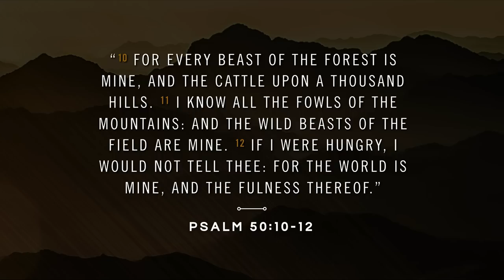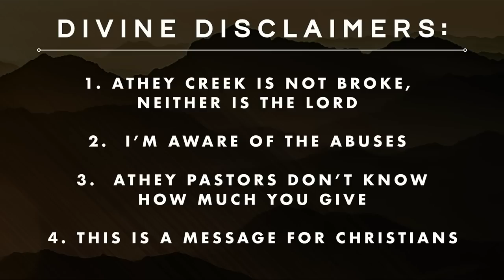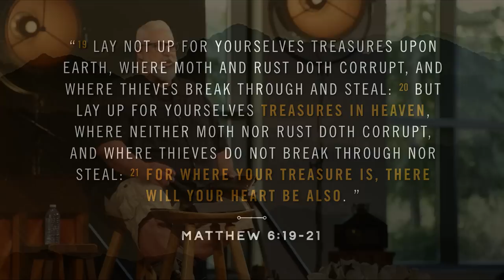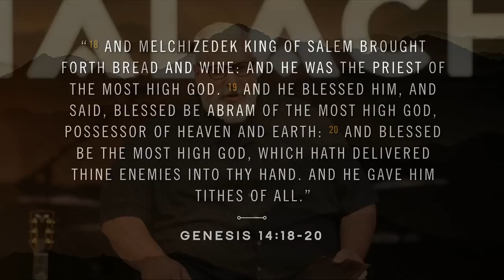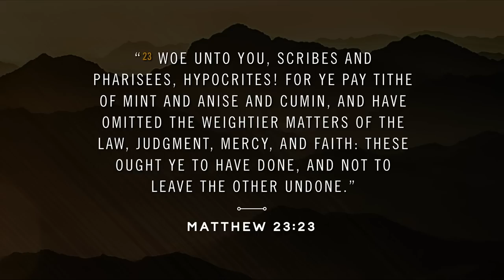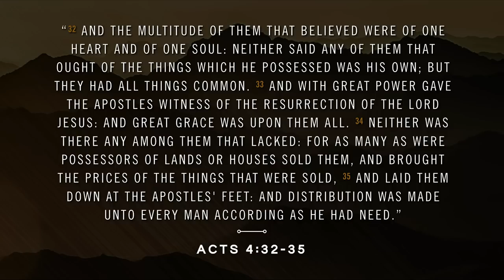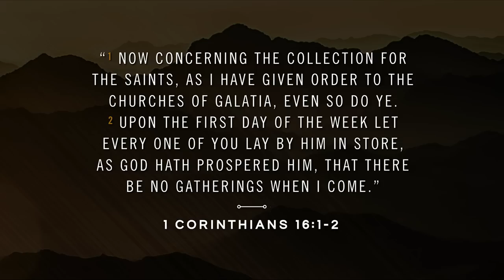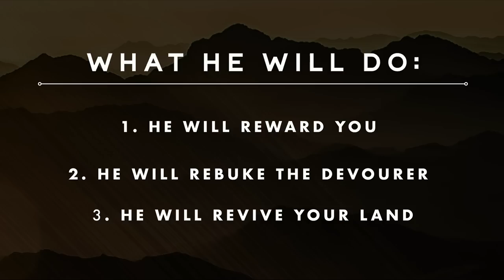June 26, 2022 | The Truth About Tithing - Brett Meador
The people of Israel were neglecting a critical directive from God, and because of this, they were lacking in their lives. As we see what God has to say about the issue of tithing in Malachi 3:7-12, we break down what the tithe means for us today, why it is important to God, and what we can expect when we take this command seriously.

ADDITIONAL RESOURCES